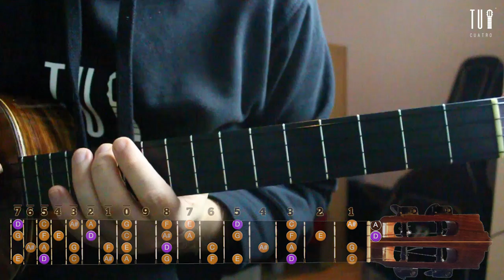¿Cómo se usa una escala para hacer solos y canciones solistas? ¡Apréndelo con la escala de Re menor!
Aprende cómo hacer acordes para Cuatro Solista con la Escala Re Menor. Con esta lección puedes aprender a cantar con el cuatro, haciendo cada una de las notas que pertenecen a la escala. Esto se aplica en la primera, segunda y todas las posiciones del traste donde puedes aplicar el mismo acorde.